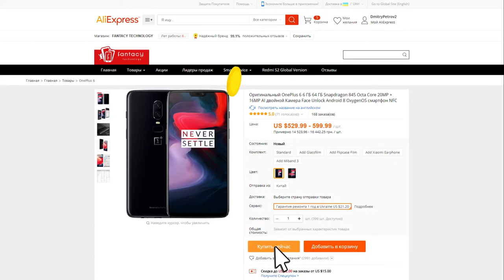Контейнер Soshine водонепроницаемый для хранения аккумуляторов тип 18650. Примерочка!)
Бренд: Soshine Особенности: cохраняет ваши батареи в безопасности и сухости; хранит 4 аккумулятора 18650; малый объем, легкий вес, легко хранить и переносить; изготовлен из жесткого пластика, практичный, прочный и водонепроницаемый. Размер продукта (Д x Ш x В): прибл. 87.4x83.7x25.3 мм (3,44x3,3x1"). Вес нетто: 28 г.